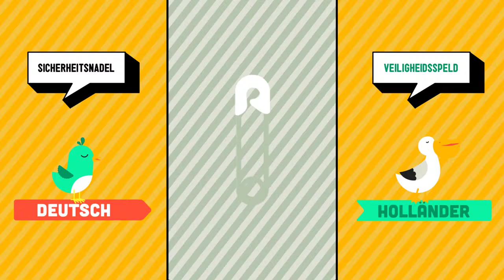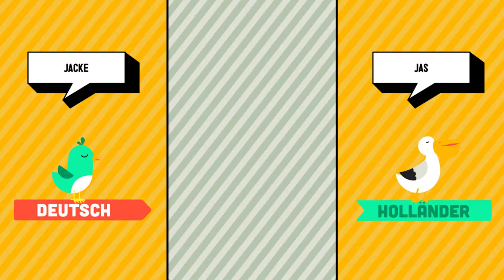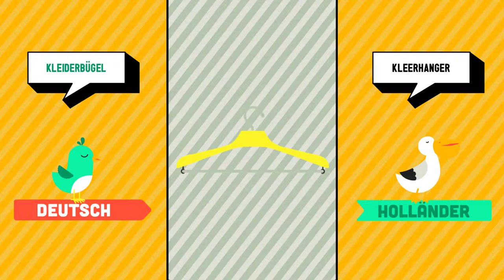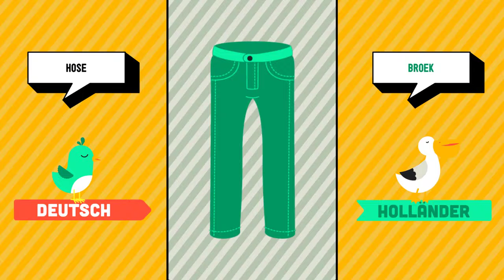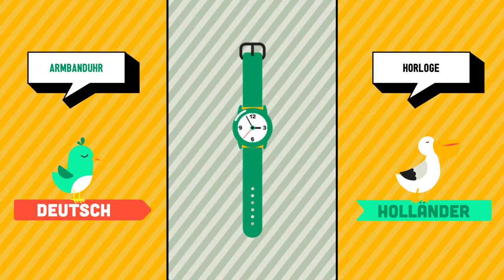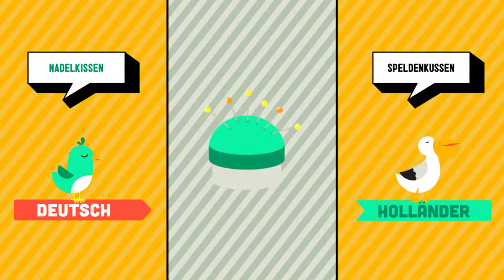Deutsch ➜ Niederländisch - Mode